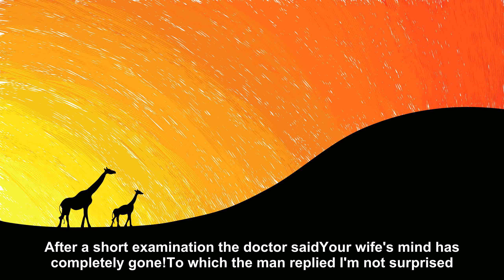A man took his wife to the doctors [Joke Story]